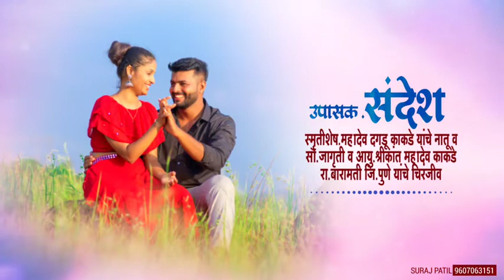Buddhist wedding invitation video || jay bhim wedding invitation video